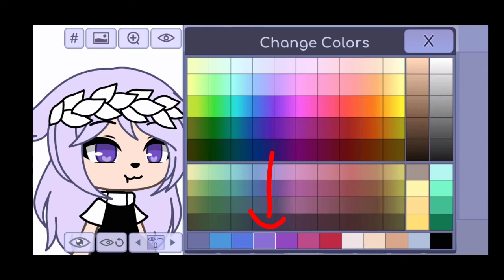UnPaioDiOcPerUnMinimovie spero ti piacciano💖